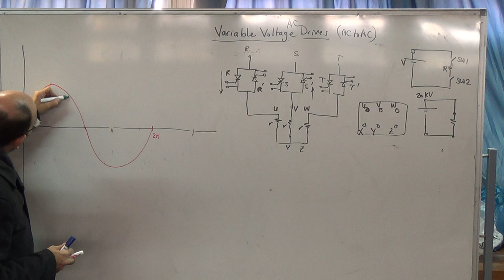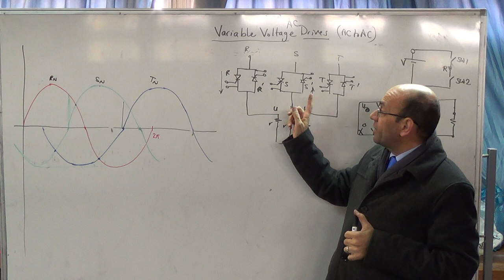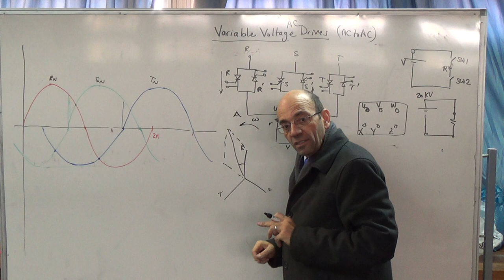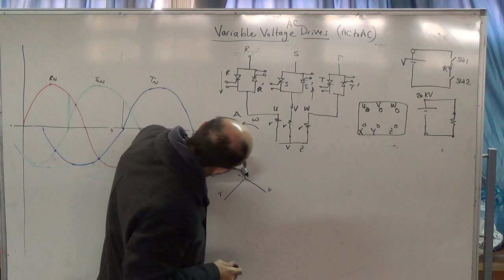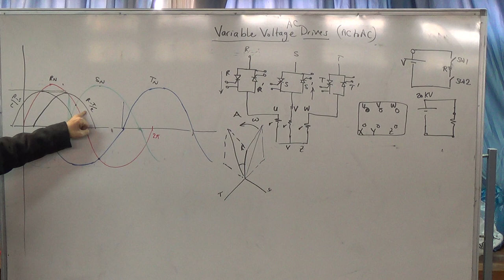141130d VV drives generating waveforms in three phase resistive load